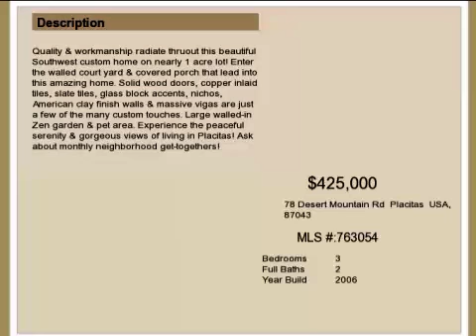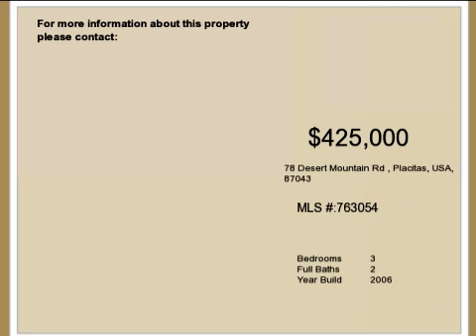Real estate for sale in Placitas New Mexico - MLS# 763054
78 Desert Mountain Rd
Placitas New Mexico 87043
MLS# 763054

Quality & workmanship radiate thruout this beautiful Southwest custom home on nearly 1 acre lot! Enter the walled court yard & covered porch that lead into this amazing home. Solid wood doors copper inlaid tiles slate tiles glass block accents nichos American clay finish walls & massive vigas are just a few of the many custom touches. Large walled-in Zen garden & pet area. Experience the peaceful serenity & gorgeous views of living in Placitas! Ask about monthly neighborhood get-togethers!